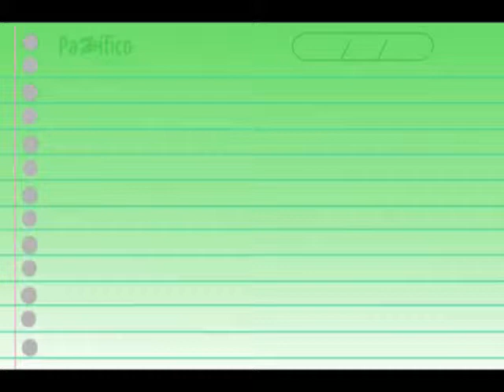“Sincretismo Pacífico”, una exposición sobre la vida de los afrodescendientes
Con el propósito de acercar a la ciudadanía a las historias reales del Pacífico colombiano, se expone en el Centro Cultural de Cali la muestra fotográfica “Sincretismo Pacífico”, una obra del artista bonaverense Yeison Riascos, quien cuenta a través de imágenes acontecimientos de su región.

La exhibición cuenta también con un video de treinta minutos, en el que se representa la última cena, pero desde un enfoque moderno y afro.

Coronas y elementos religiosos también hacen parte de la exposición, en la que se busca poner de manifiesto los atributos culturales y étnicos de Pacífico.

La muestra conformada por 22 piezas, se realiza en el marco del Festival de Música del Pacífico Petronio Álvarez y estará presente hasta el 31 de este mes con entrada gratuita en el Centro Cultural de Cali.